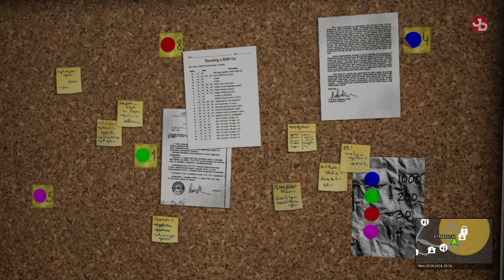Tourist Bus Simulator | What's in the box? 2 **WARNING! **SPOILERS!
DO NOT WATCH IF YOU DON"T WANT TO RUIN YOUR GAME EXPERIENCE.

If like my content and you want to support me, consider becoming a Patron. You will get a huge shout out on all my future videos!